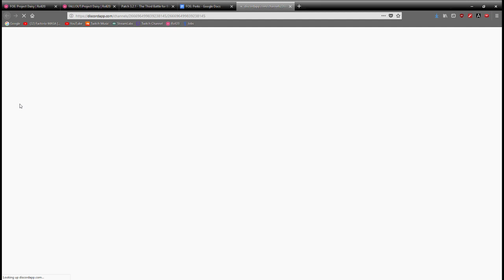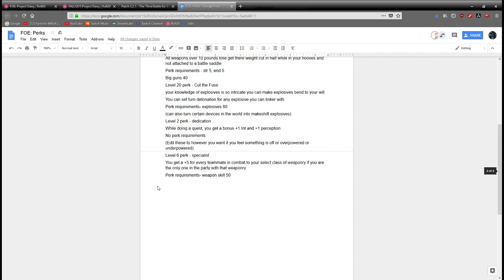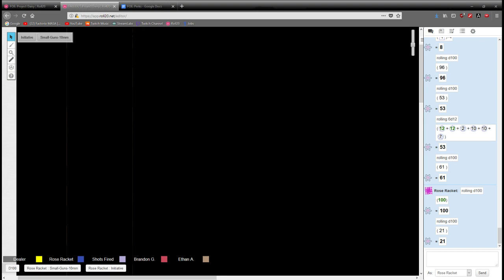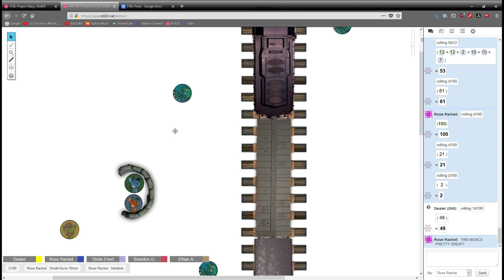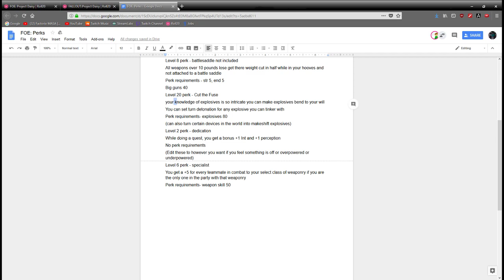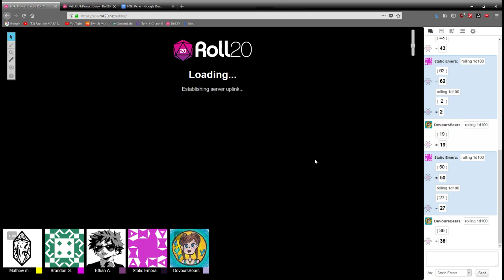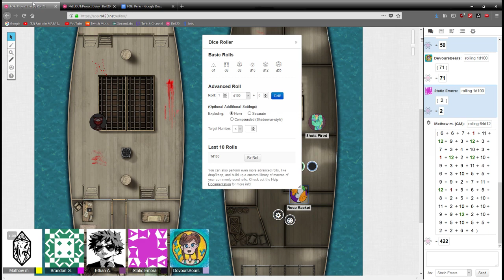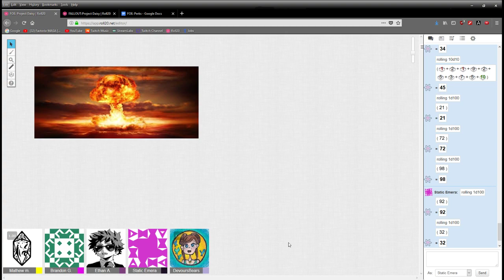Fallout Equestria: Project Daisy Seventh Session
A Recent RP session of a in-depth universe, you will not have the whole story watching this

Played using roll20